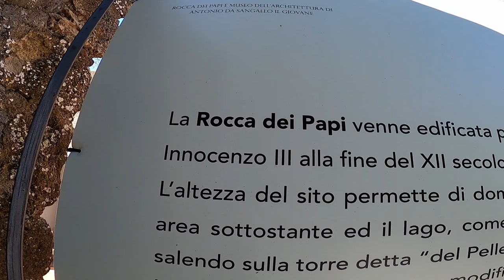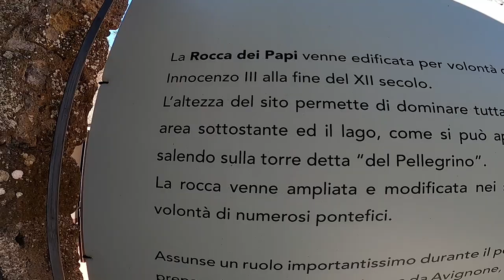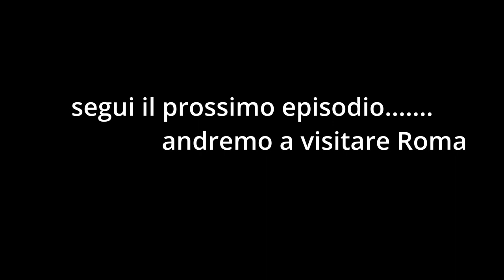Verso la via Francigena ep.2 Pedalando verso Sud#montefiascone#viterbo#lago di bracciano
Da Bolsena siamo ripartiti verso la via Francigena per toccare con mano
l' emozionante cammino percorso continuamente dai pellegrini d'ogni parte d'Europa.Da Montefiascone fino a Viterbo passando per il Lago di Vico posto magico e incantevole il nostro viaggio continua pedalando verso Sud.